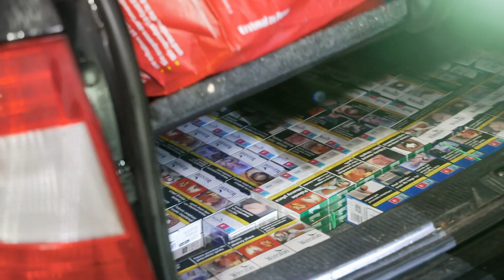Mann forsøker å stikke av med hele bagasjerommet fullt av tobakk | Grensevakten Sverige | TVNorge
En bil blir tatt ut for kontroll, men før kontrollørene får tid til å snakke med mannen, forsøker han å stikke fra tollen. De finner fort ut at han har hele bagasjerommet fullt av tobakk.
Fra Grensevakten Sverige sesong 2 episode 1.